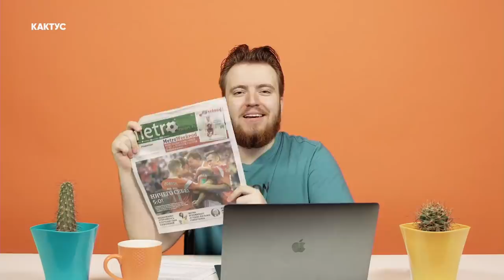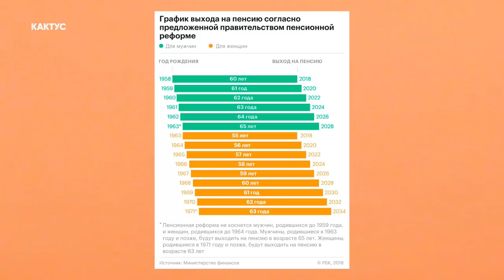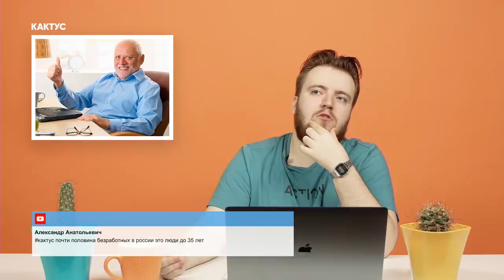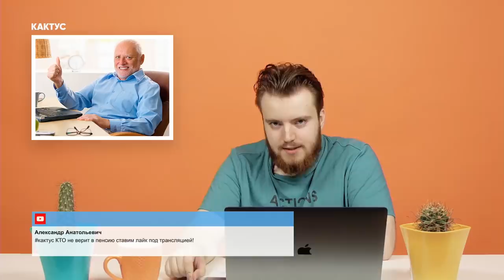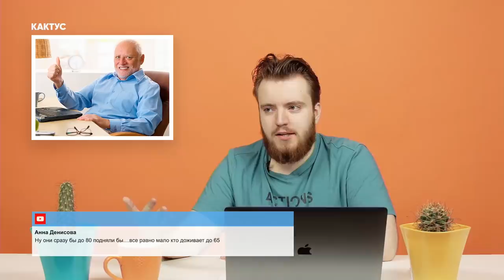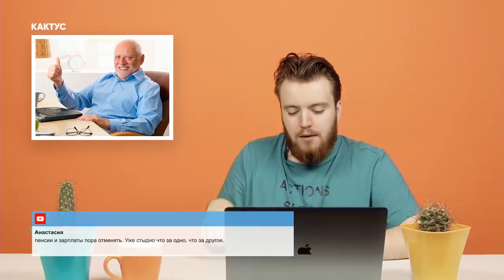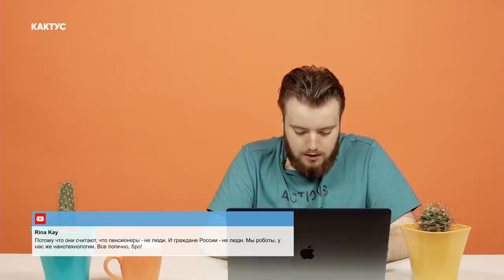НДС, пенсионный возраст, 5:0 и новый бред от Роскомнадзора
Кактус #313. Утреннее политическое шоу. Смотрите в прямом эфире по будням в девять утра по московскому времени. Самые острые темы и самые колкие комментарии. Пишите вопросы и комментарии в твиттере с хэштегом Кактус.

Таймкоды
00:14 Начало.
02:11 Главная новость дня: «Попросим Дашу-путешественницу ранжировать события по значимости».
06:11 Повышение пенсионного возраста. «Российские пенсионеры вынуждены выживать».
15:11 Продолжительность жизни в России. «Посмотрите на эти серые здания и впадите в депрессию».
18:53 Чем оправдана гендерная разница? «Они бы сразу до 80 подняли».
22:35 Куда трудоустроить миллион человек? «Умер – еще 6 лет ждешь пенсию».
27:06 Обезьяньи пляски вместо протестов. «Вы вне политики, но политика внутри вас».
31:26 Куда уходит НДС? «Коррупция — это примерно триллион рублей в год».
37:41 🎥 Триумф российской сборной.
40:10 Минутка конспирологии от Виталия.
46:06 Паук и олень: занимательные выборы мэра.
48:20 Пипец близко: «Набат» выиграл суд у Роскомнадзора.
50:18 Самые богатые жены российских депутатов.